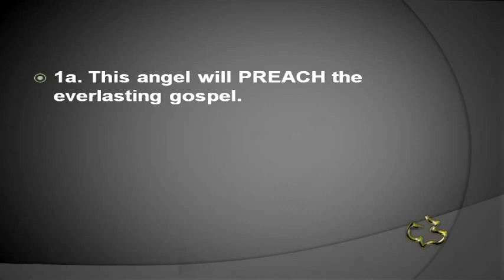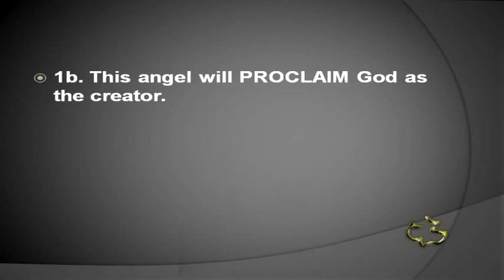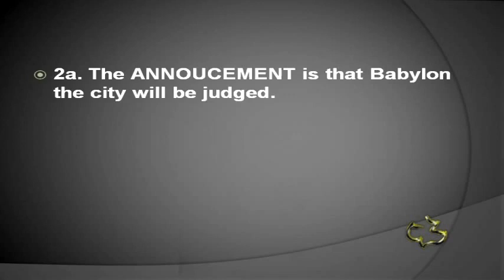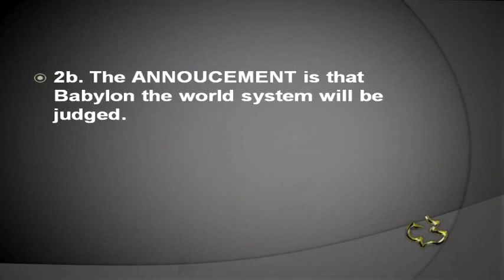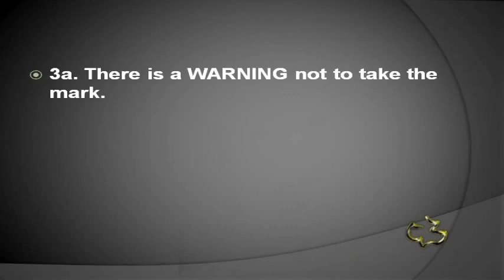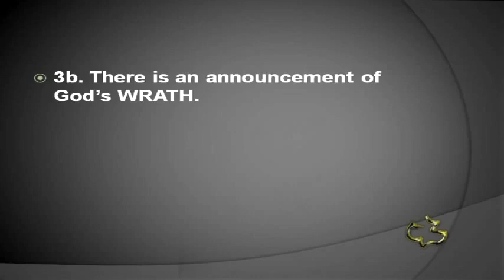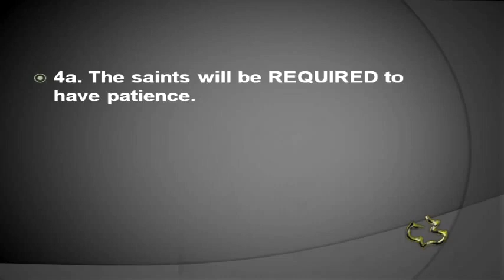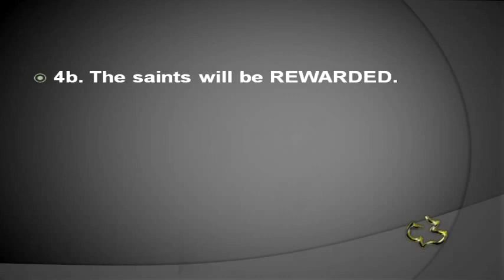22 - REVELATION 14:6-13 - Announcments of Angels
22 - REVELATION 14:6-13 - Announcments of Angels